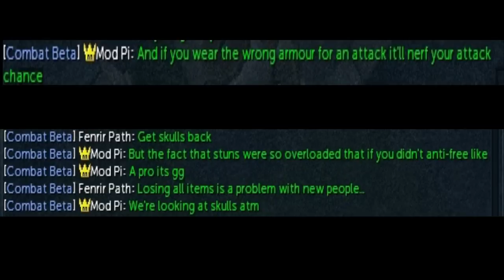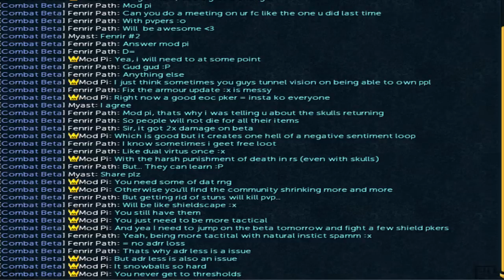Runescape Combat Beta Update 09/05/2014 - Hitpoints, Armour, Damage and Accuracy update.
beta update of today :) still not quite right on some things... but is better than nothing :)

Sountrack:

Monstercat Podcast Ep. 008